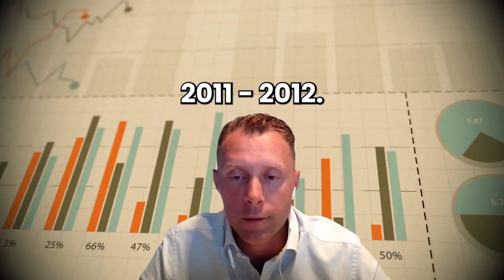How to Start a Family Office from Scratch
Justinas Milašauskas, Investment Manager at Willgrow sits down with David Weisburd to discuss the risks and rewards of investing in spinouts, top lessons learned from investing in venture and private markets and lessons on investing in emerging managers and navigating fragmented markets.

Carta is the all-in-one suite for private fund operations. Carta’s software-based approach takes fund administration out of the spreadsheet and into the modern age with powerful solutions and intuitive interfaces, all on one platform. Their suite of products and expert services help funds at any stage with up-to-date insights and automated workflows to get them to the next level.
X / Twitter:
@dweisburd (David Weisburd)
@justi_nas (Justinas Milašauskas)

TIMESTAMPS:
(0:00) Episode Preview
(1:45) The strategic advantage of operating businesses in portfolio construction
(3:19) Investment cadence and the importance of recognizing one's weaknesses
(5:25) Evaluating fund managers and the significance of their cap table
(6:26) Sponsor: Carta
(7:09) Investment strategies for spinouts and emerging managers
(9:40) The evolution of emerging managers and ticket sizing lessons
(11:12) Transition from public markets to private markets and the current investment climate
(12:47) Differentiating as an LP and perspectives on European investment geography
(14:24) Insights on investing in emerging managers and advantages of family office capital
(15:54) Closing remarks